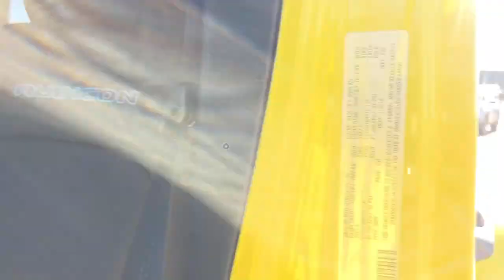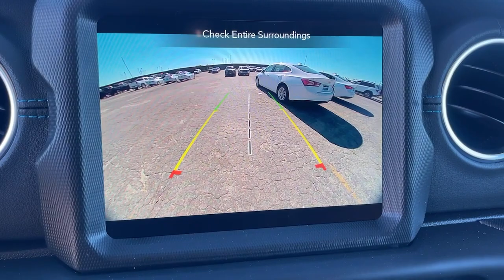2023 Jeep Wrangler Monrovia, Pasadena, Los Angeles, Montebello, Azusa, CA B336699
High Velocity Clearcoat New 2023 Jeep Wrangler Rubicon 4xe available in monrovia, California at Monrovia CDJR. Servicing the Pasadena, Los Angeles, Montebello, Azusa, CA area.

Monrovia CDJR
1305 S Mountain Ave

Recent Arrival!